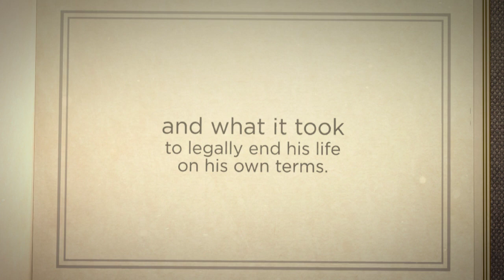Helder's Story: A Death with Dignity by Carol Graham Pereira